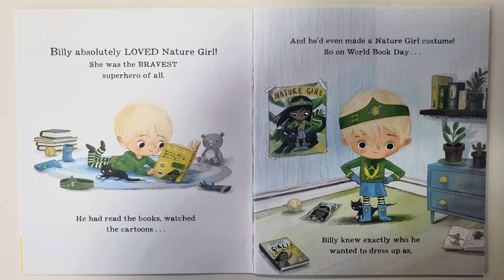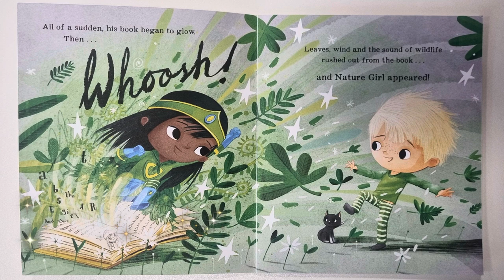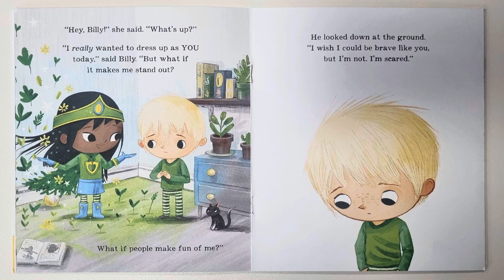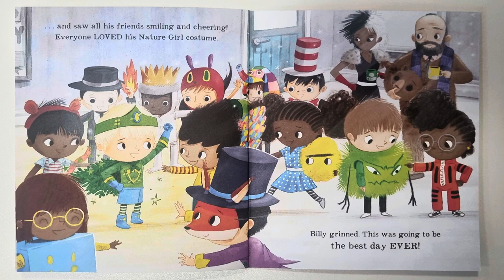BILLY'S BRAVERY | Tom Percival | Read aloud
Billy's Bravery is a gorgeous picture book written by Tom Percival, read aloud by Miss Ellis. Please show your support by buying this amazing book.

Billy absolutely LOVES Nature Girl. She's his favourite superhero EVER! He has read all the books, seen all the cartoons, and he's even got his own Nature Girl costume! So when World Book Day comes round, Billy knows exactly who he wants to dress up as.

Then Billy hears a nasty voice in his head. What if he looks silly? What if his friends make fun of him? Going out in a costume can be scary, even if you are dressed up as your favourite character in the whole world. Can Billy be as brave as Nature Girl?

This unmissable World Book Day picture book is a wonderfully reassuring and uplifting story about finding your courage - the perfect springboard for talking about anxiety and self-belief with little ones.

Be open, be honest, be you! Big Bright Feelings for little people.

Thanks 🥰